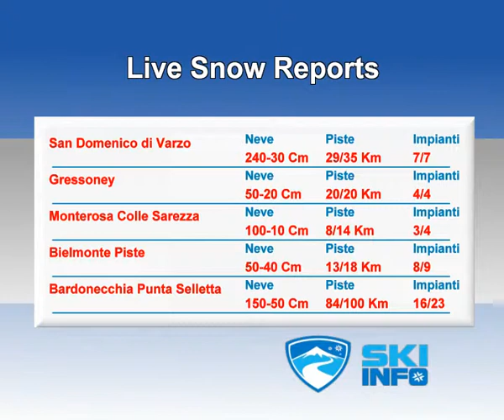PIEMONTE - VALLE d\'AOSTA: neve, impianti e piste 7-2-2013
PIEMONTE- VALLE D\'AOSTA - Presente in televisione visibile su 4Rete e GRP
Data 7-2-2013
Bollettino Neve - Live Snow Reports
Localit� : San Domenico di Varzo, Bardonecchia, Gressoney, Pila. Bielmonte, La Thuile